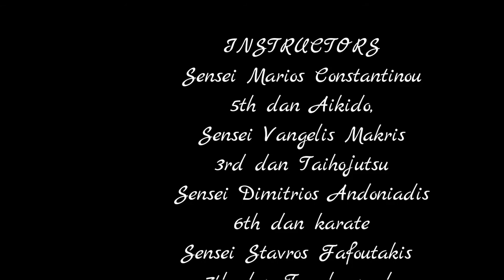3rd MARTIAL ART ATHENS SEMINAR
3rd MARTIAL ART ATHENS SEMINAR